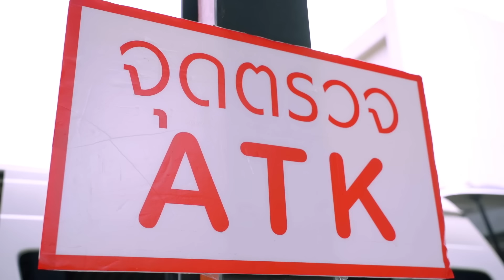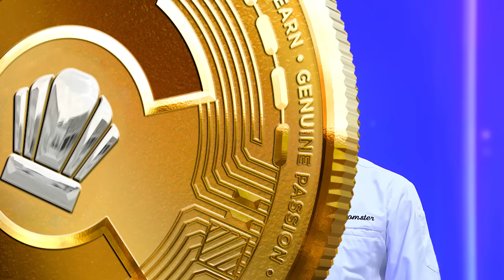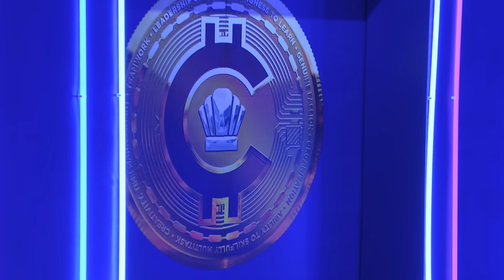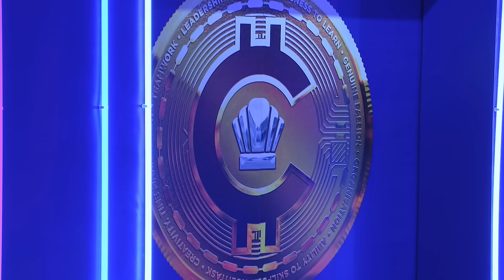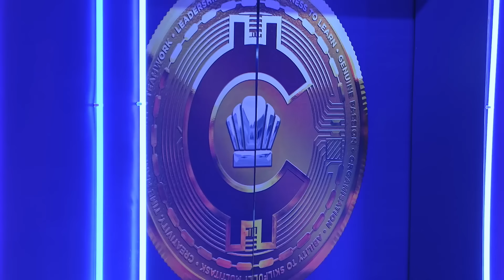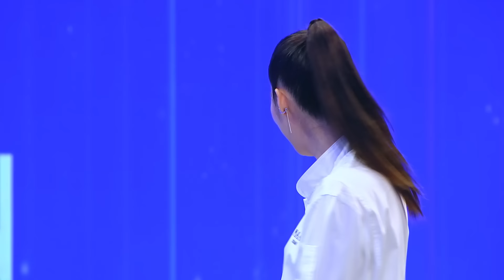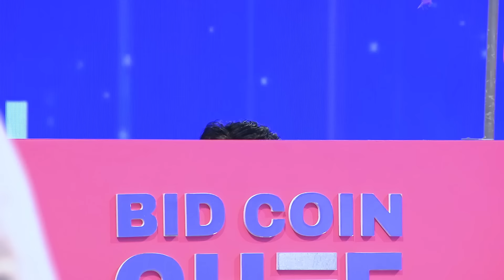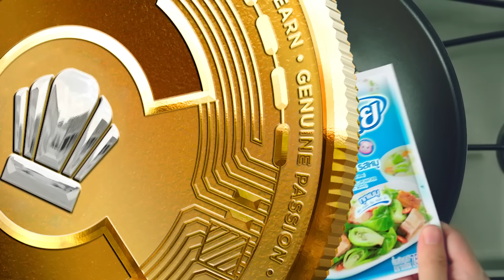[Full Episode] BID COIN CHEF สุดยอดเชฟหักเหลี่ยมโหด | EP.11 [SEMI-FINAL 1]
BID COIN CHEF สุดยอดเชฟหักเหลี่ยมโหด | EP.11 พบกับ "5 Champs of the Week" กลุ่มที่ 1 ที่ต้องมาเจอกันในการแข่งขันรอบรองชนะเลิศ (SEMI-FINAL) ชิงที่ยืนเข้าสู่รอบชิงชนะเลิศให้ได้ !

คนที่ 1 "ปอ" แชมป์ประจำสัปดาห์ที่ 6
คนที่ 2 "เชฟอาร์" แชมป์ประจำสัปดาห์ที่ 1
คนที่ 3 "เชฟจอม" แชมป์ประจำสัปดาห์ที่ 10
คนที่ 4 "ลัท" แชมป์ประจำสัปดาห์ที่ 2
คนที่ 5 "แหม่ม" แชมป์ประจำสัปดาห์ที่ 8

ที่พร้อมมาฟาดฟันเพื่อชิงตำแหน่ง Champ of Semi-Final Group 1
ปรากฏการณ์ครั้งยิ่งใหญ่ของรายการทำอาหาร "BID COIN CHEF สุดยอดเชฟหักเหลี่ยมโหด"

รายการที่รวบรวมสุดยอดเชฟหลากหลายเวทีแข่งขันทำอาหารทั่วประเทศ สู่สนามการประมูลที่ต้องใช้กึ๋นและไหวพริบในการหักเหลี่ยมคู่ต่อสู้ ใครจะเป็นสุดยอดเชฟหักเหลี่ยมโหดคนแรกของประเทศไทย ?

พบกันทุกวันอาทิตย์ เวลา 18.00 น. ทางช่อง 7HD หรือทาง Facebook Live : BID COIN CHEF

▶ ช่องทางการติดตามข่าวสารรายการ "BID COIN CHEF สุดยอดเชฟหักเหลี่ยมโหด"